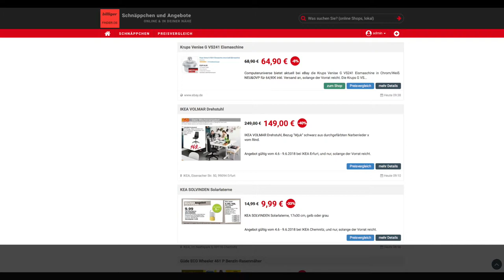Schnäppchen/Billiger des Tages 05.06.18 - IKEA VOLMAR Drehstuhl, Bezug "Mjuk" schwarz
Heute ist Schnäppchen/Billiger des Tages 05.06.18 - IKEA VOLMAR Drehstuhl, Bezug "Mjuk" schwarz bei IKEA Erfurt nur 149€.